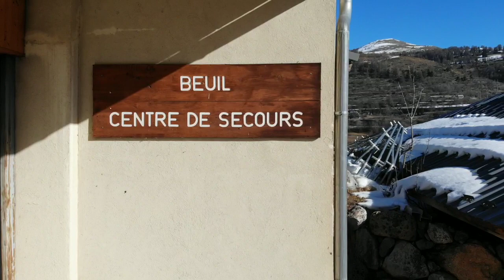DRONE / SAPEURS POMPIERS Beuil